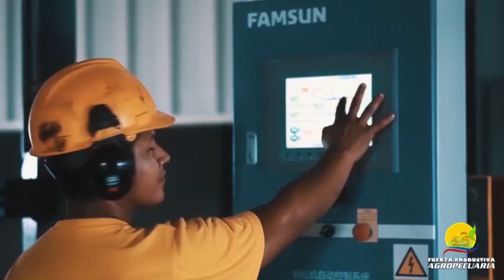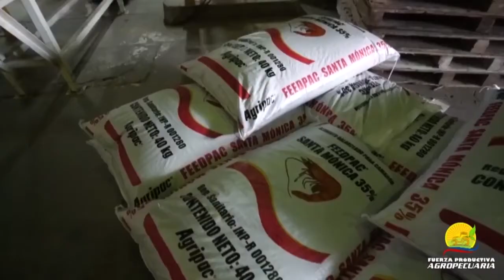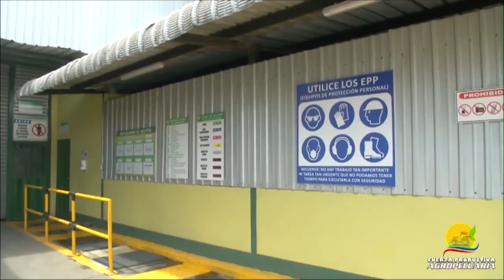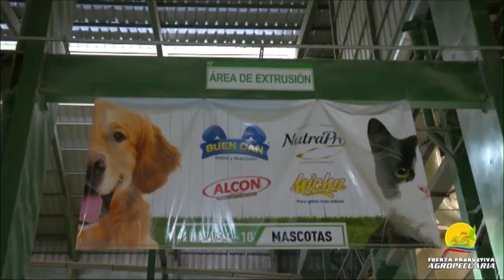Entrevista Agripac por Programa Fuerza Productiva Agropecuaria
Video de Fuerza Productiva Agropecuaria, programa 16. Visitando las plantas de Balanfarina de Agripac y entrevistando a Colin Armstrong - Presidente ejecutivo de Agripac, Nicholas Armstrong - Vicepresidente ejecutivo de Agripac y José Ricardo Giler - Gerente de Planta Balanfarina.